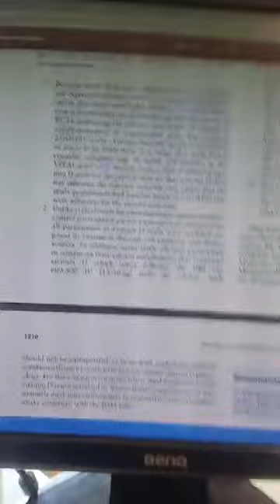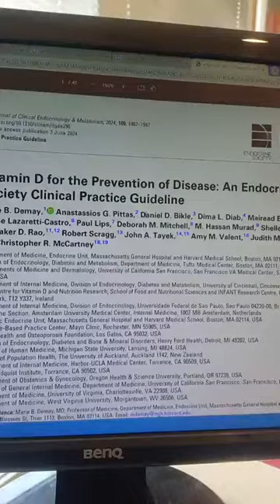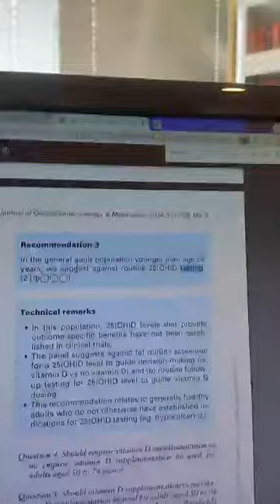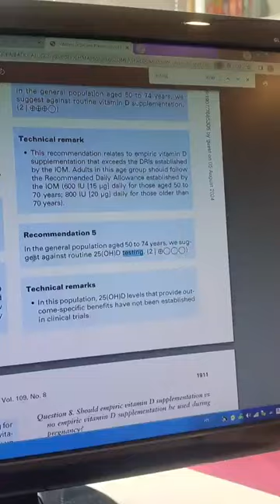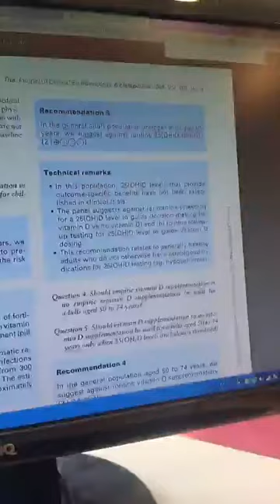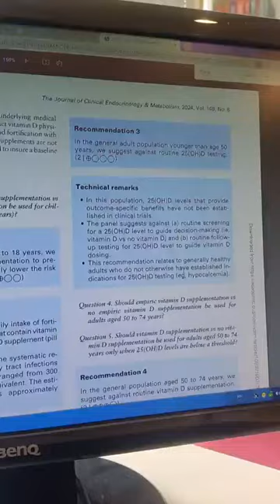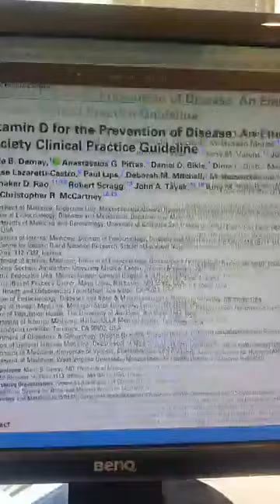Կարևոր. ո՞ր դեպքերում պետք չի Վիտամին D-ի անալիզ հանձնել. ինչու են բժիշկներն աջ ու ձախ նշանակում